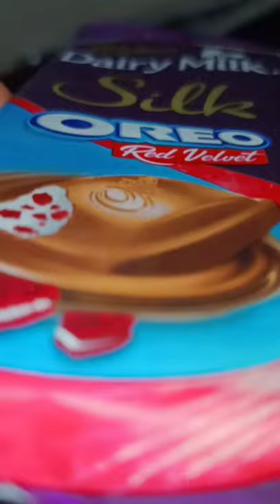dairy milk oreo red velvet